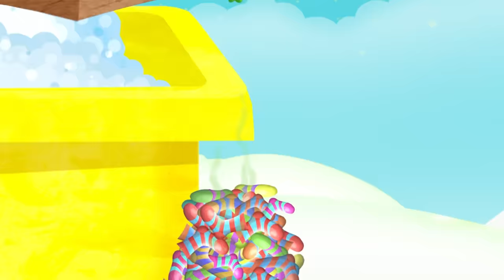📚🐛 Let's Run an Alphabet Marathon! 🏃 | Learn Letters and Words | Alphablocks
In this educational marathon, children not only explore the alphabet but also engage in the thrill of learning to read. Through dynamic activities and lively storytelling, kids will experience the joy of literacy while covering ground in the alphabet marathon. Join us for this educational adventure where the world of letters meets the excitement of a marathon, making learning to read a dynamic and energizing experience for young minds with Alphablocks.